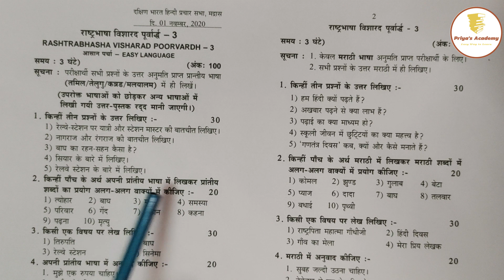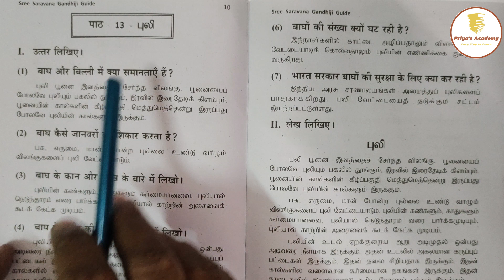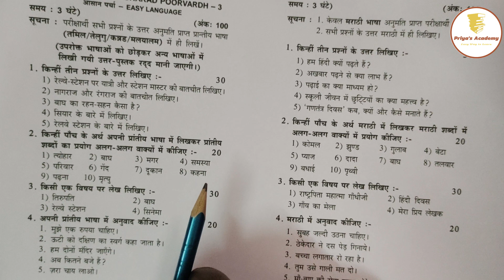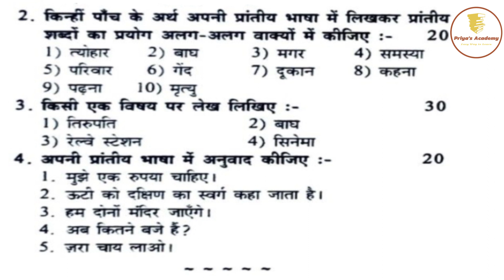Visharad Poorvardh | Easy Language | Model Question Paper | For February 2021